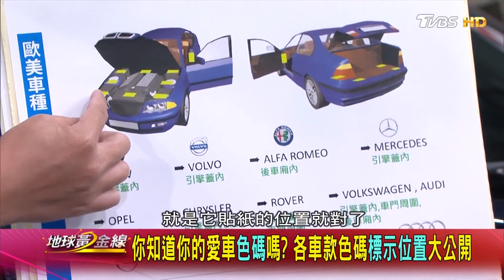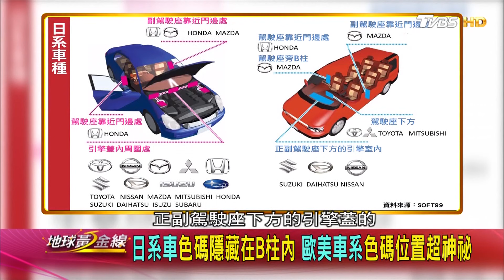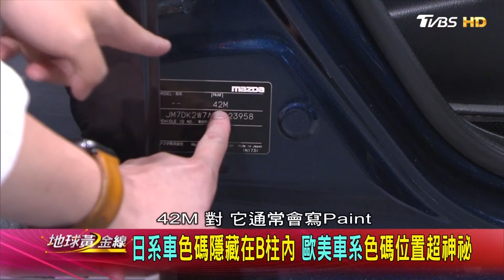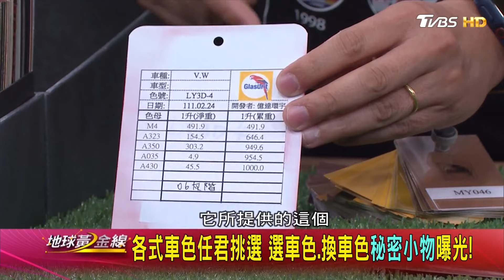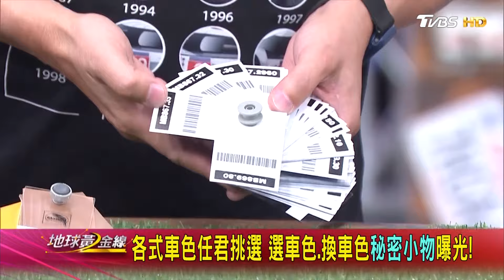你知道你的愛車色碼嗎? 各車款色碼標示位置大公開 地球黃金線 20230627 (2/4)